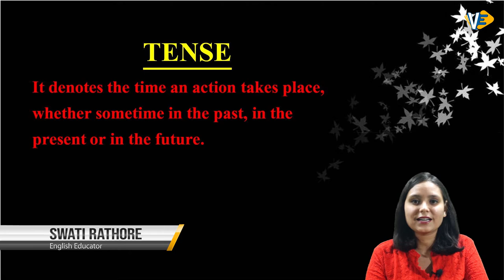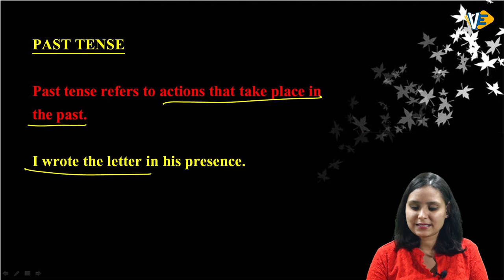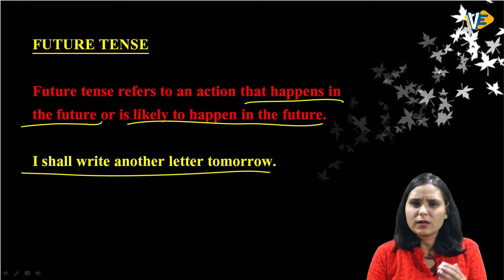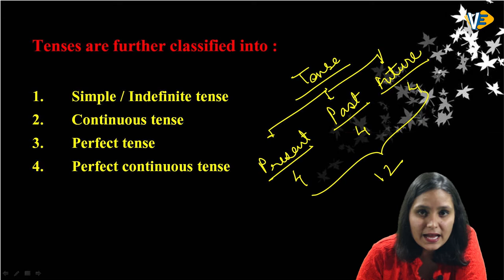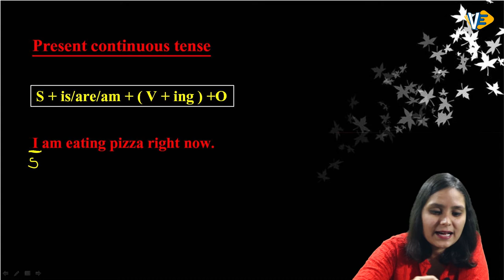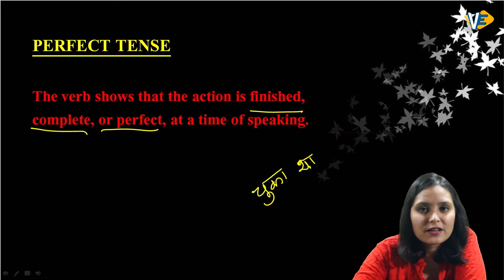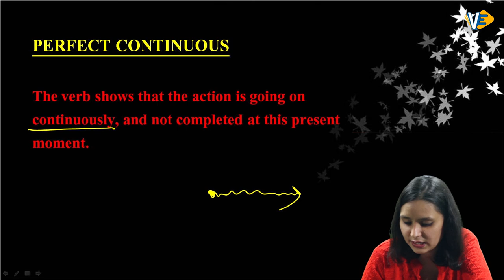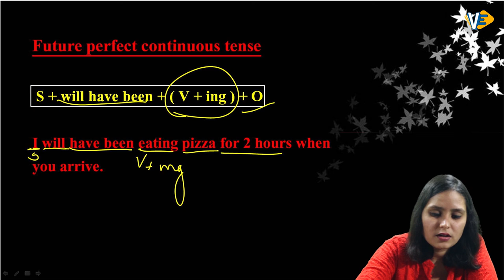10 minute में Tense की Tension खत्म | Learn Tenses in English Grammar || VECTOR EDUCATORS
10 minute में  Tense की Tension खत्म | Learn Tenses in English Grammar || VECTOR EDUCATORS